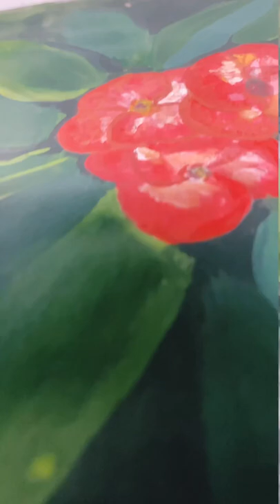Euphorbia flower 🌸 |red flower|shorts